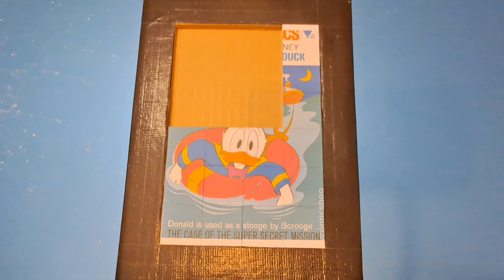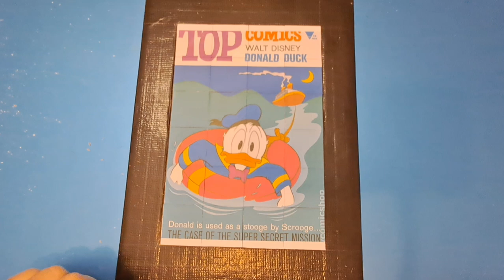donald duck mickey mouse minnie mouse donald duck goofy jigsaw puzzle